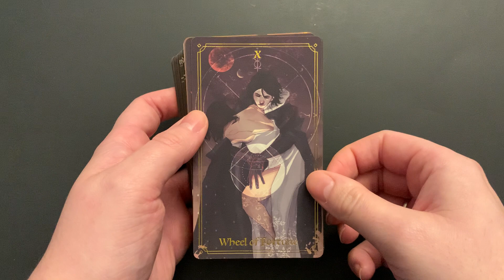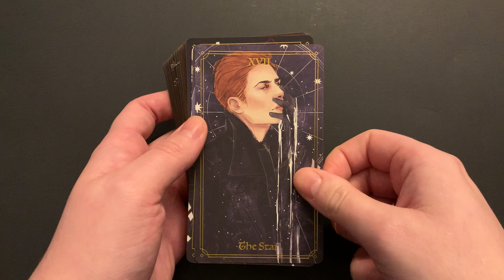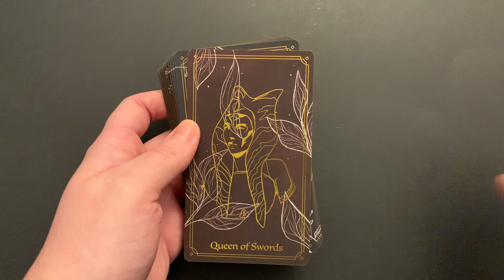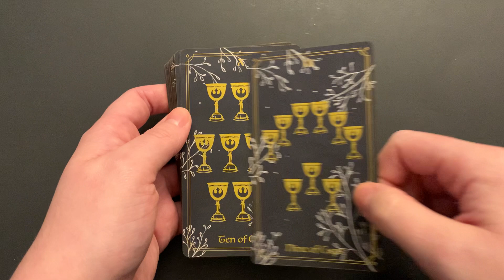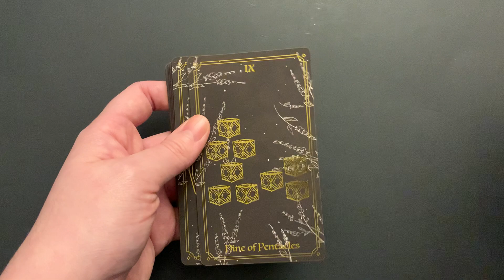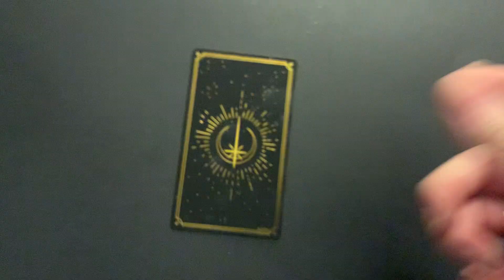Solaris Tarot Quick Flip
A quick flip through of Elithien's self-published deck, Solaris Tarot.